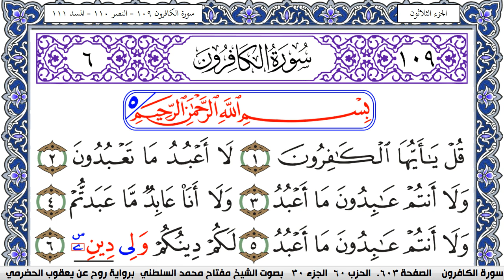سورة الكافرون مكتوبة مفتاح السلطني برواية روح عن يعقوب الحضرمي | كنوز الهدى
كنوز الهدى

مفتاح السلطني,
مفتاح محمد السلطني, مفتاح السلطني
كنوز الهدى,
كنوز الهدي,
كنوز,
الهدى,
الهدي,
قران كريم
قرآن كريم
قرءان كريم
قران
قرآن
قرءان
القران الكريم
القرآن الكريم
القرءان الكريم
القران
القرآن
القرءان